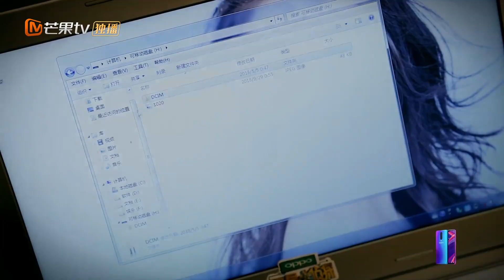《明星大侦探4》：【二轮搜证】同事都遭灭口，鸥小编求自保嫌疑值UP Who's The Murderer4【湖南卫视官方频道】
节目简介：芒果TV 《明星大侦探》 第四季，超迷人鲜肉来袭，超豪华实景探案，超烧脑连环案件，另外新增弹幕护体、有毒道具各种高玩buff！侦心不改！
《明星大侦探4》YouTube更新时间：（上集）周五12:00 （下集）周日12:00
《名侦探俱乐部》周二12:00上线